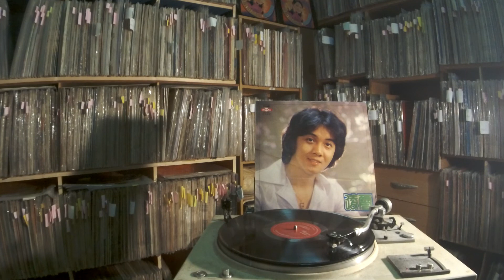凌霄 Ling Xiao -- a3 小小心願